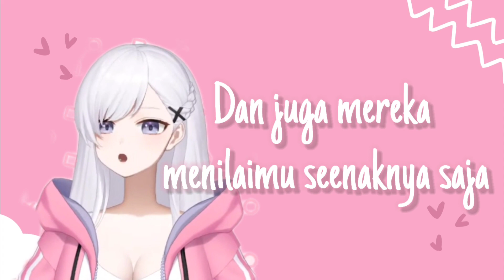Selamat Ulang Tahun Reina Keina | Blessing (Anugerah)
Happy birthday Reina Keina, ini kadonya walaupun udh lewat :)

《Source》

Artist:
Lux and Konbu